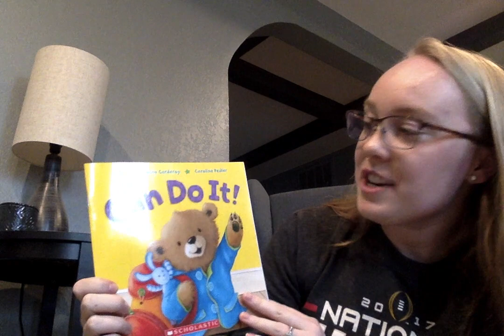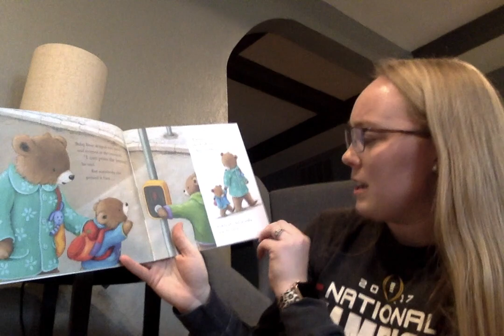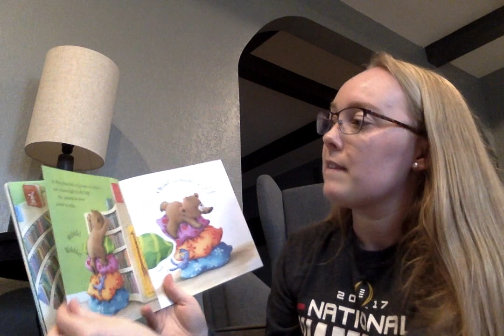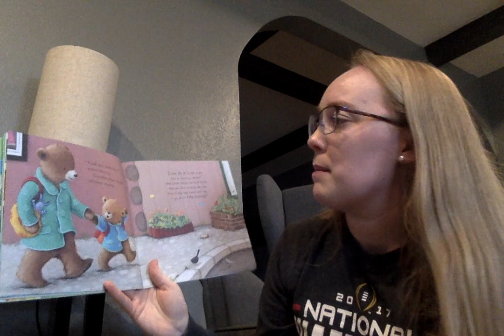I Can Do It by Tracey Corderoy and Caroline Pedler